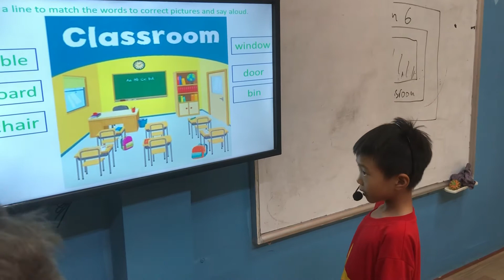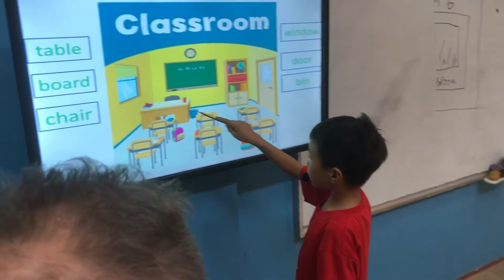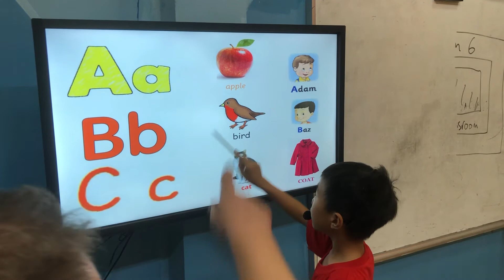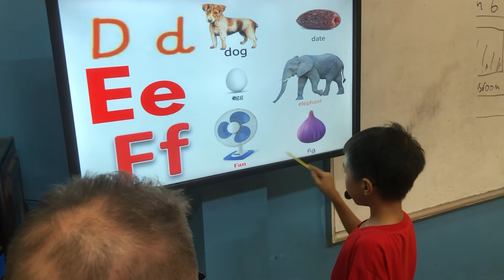Gia Bảo - Jackson - Beginner A3 - Alibabaschool Tam Điệp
Gia Bảo đã hoàn thành tốt bài test ạ. Con đã có nhiều tiến bộ về tiếng anh. Con đã nhớ được tên các nhân vật, các từ vựng theo chủ đề về lớp học, đồ chơi, các chữ cái từ Aa đến Ff. Con cũng đã tự tin hơn và hình thành được phản xạ tiếng anh .